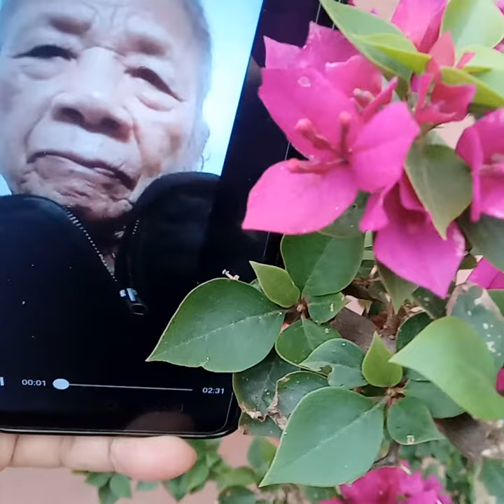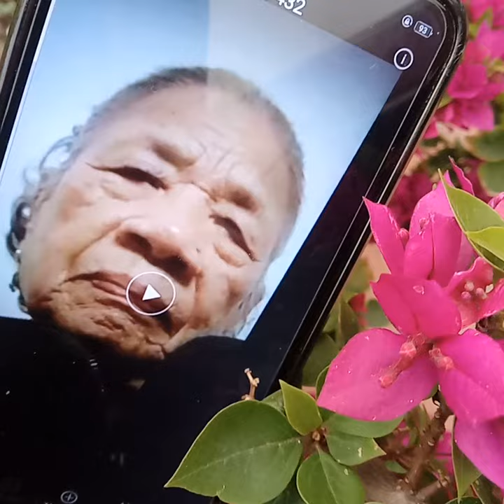Con kính tặng Mẹ yêu của con nhân ngày mùng 8.3.2024.